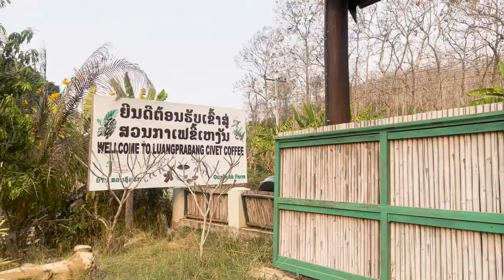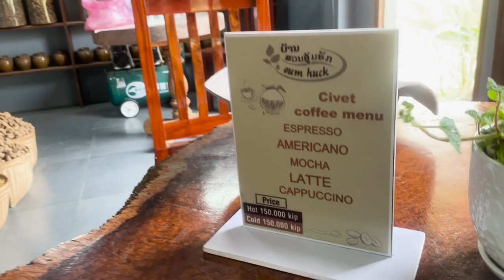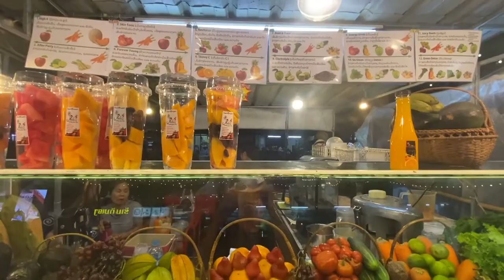World's Expensive Civet Coffee | Southeast Asia | Vlog 9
Tasting the world's most expensive civet coffee or the Poop Coffee,
Street Food & Alms Giving Ceremony in Luang Prabang, Laos!